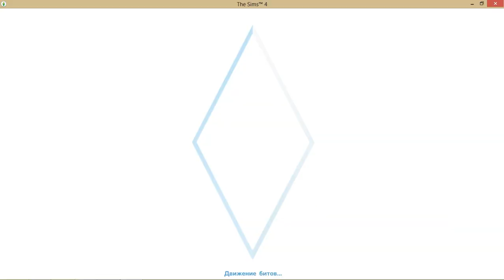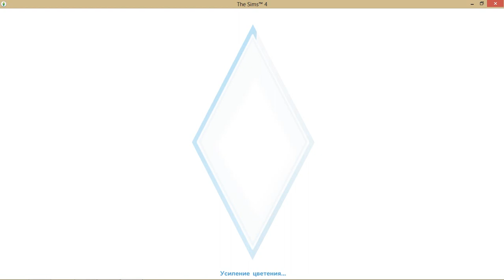Симс 4 Династия Стекеленбург Часть 8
Конни знакомится с соседями, Андрей чинит холодильник и потом они идут на танцы в ночной клуб. ♥♥♥